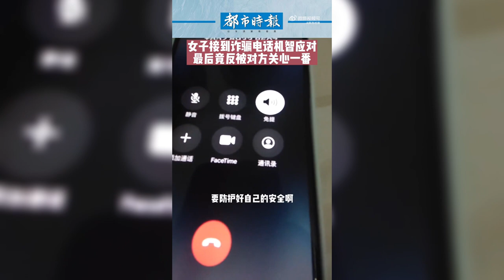【民生新闻】3月9日，山西太原，女子接到诈骗电话机智应对，称在非洲支援，没想到最后竟反被对方关心了一番。来源@都市时报